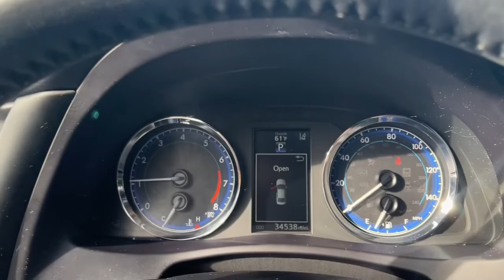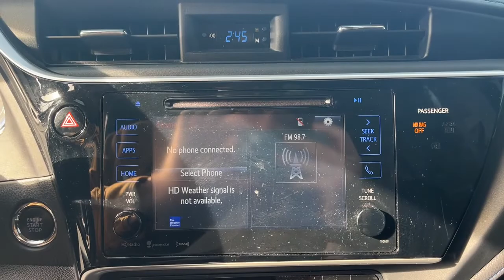2017 Toyota Corolla Branson, Forsythe, Ozark, Kimberling City, Harrison, MO P8423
Silver Used 2017 Toyota Corolla available in Branson, Missouri at Pinegar Chevy Buick GMC Branson. Servicing the Forsythe, Ozark, Kimberling City, Harrison, MO area.